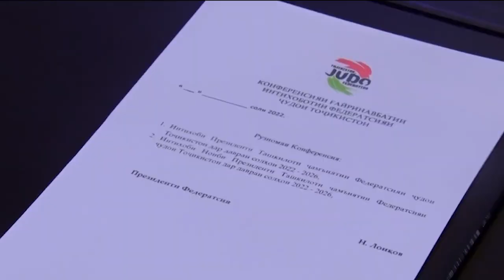ОСТАЛОСЬ НЕДОЛГО!СКОРО СЕМЕЙКА РАХМОНА ПРИБЕРЕТ!